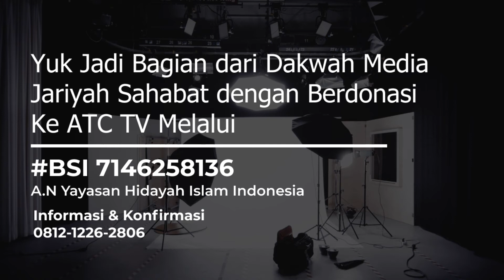MUVIE - Septy Dwi Ariyanti (Surah Al Qiyamah)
🎙️ MUROTTAL QUR'ANI VOICE 2021
Merupakaan Lomba Murottal Tilawatil Qur'an Yang Di Adakan Oleh Al Hidayah Tahfizh Center (ATCtv) Yang insyaAllah akan Dilaksanakan Secara Online

📝 Penilaian  :
📌Penilaian berdasarkan suara merdu dan makhrojul huruf benar di nilai oleh juri profesional dan bersanad
📌Share dan like terbanyak (sebagai pemenang terfavorit)